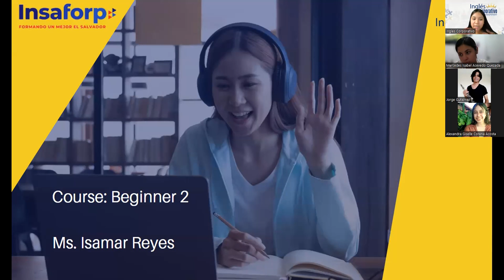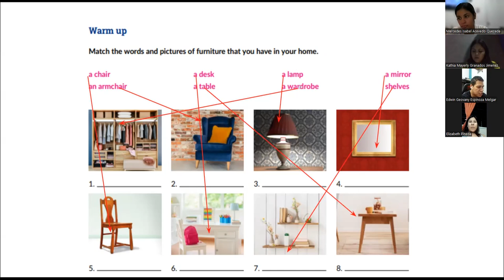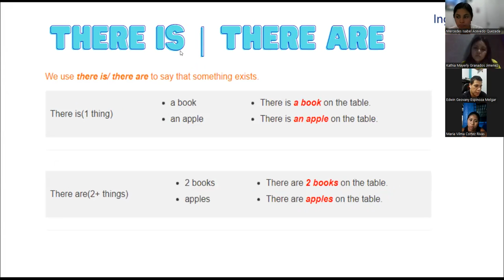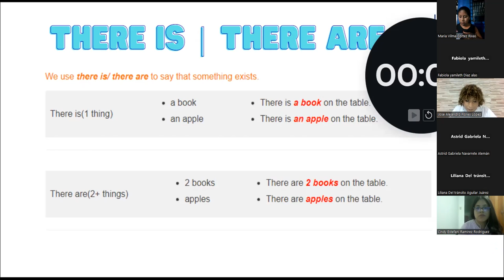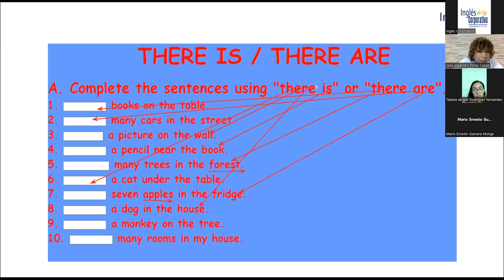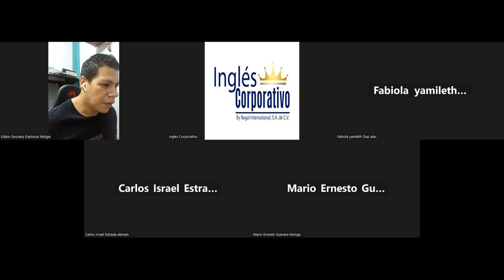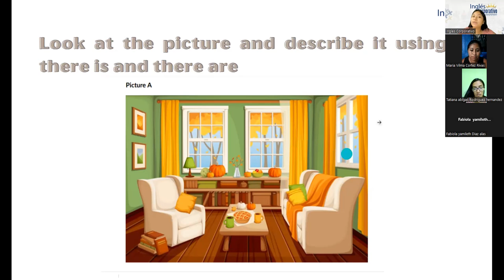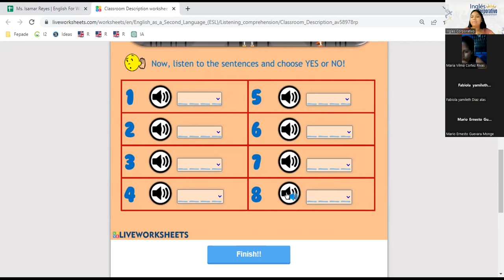Sesión 6- 30/05/2023- FI-REGAL-13-Reyes- There aren't any chairs.